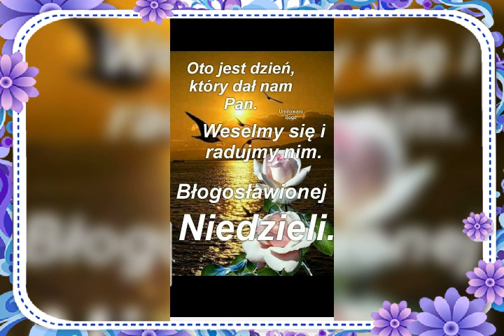Udanej słonecznej niedzieli pod koniec Lata 🌞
Wszystkim znajomym życzę